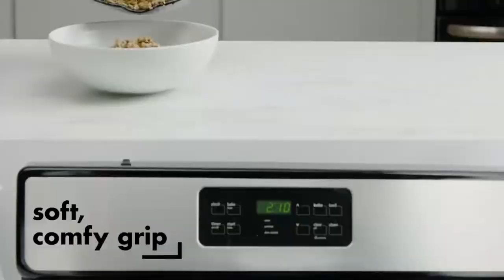14 Best Kitchen Gadgets on Amazon 2018 - Part 1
1. OXO Good Grip Ground Meat Chopper

2. Divided Frying Pan i-Premium

3. Candy & Deep Fryer Thermometer

4. Garlic Press HANDY

5. KitchenAid Line of Cookware

6. Looseleaf Plus

7. Squeeze & Pour Silicone Measuring Cups
If you have a brand or a product you would like to be featured on Trend Library TV, you may email
We'll be happy to feature your products!